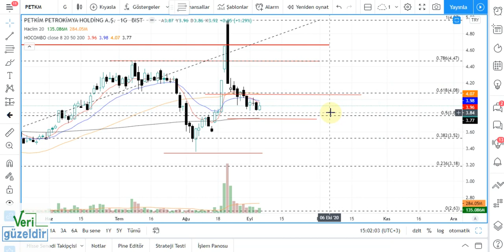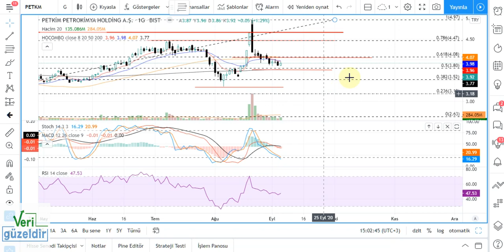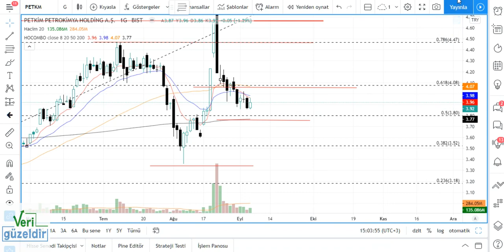PETKIM Teknik Analiz PETKM Hisse Yorumu 2 eylül 20